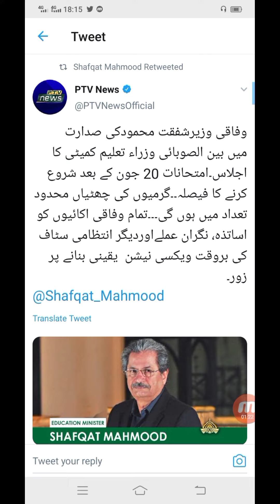Today Meeting Big Decisions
Today meeting updates.